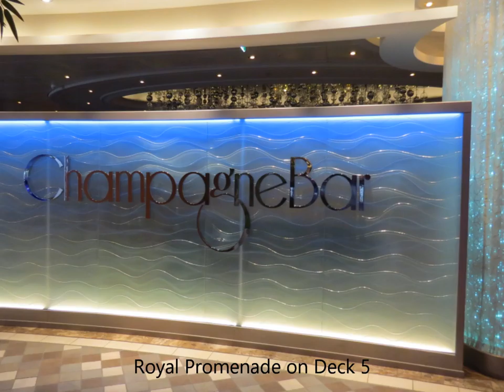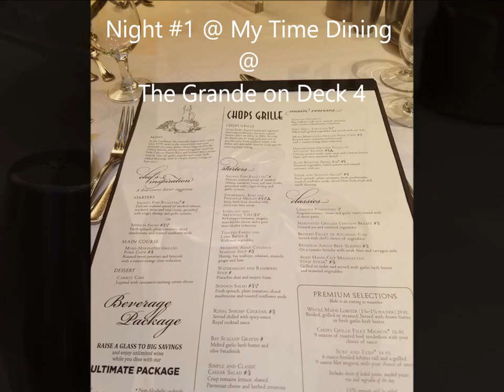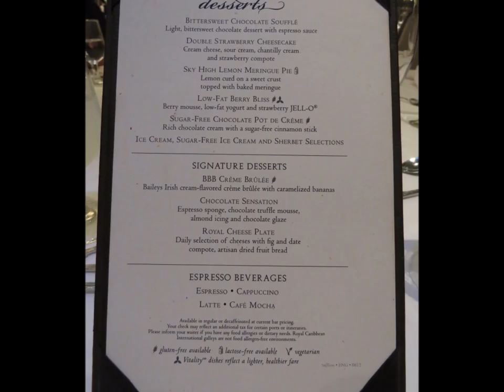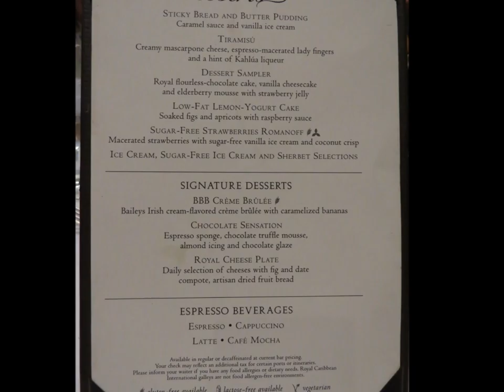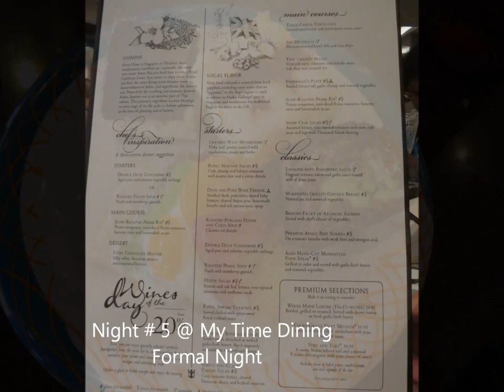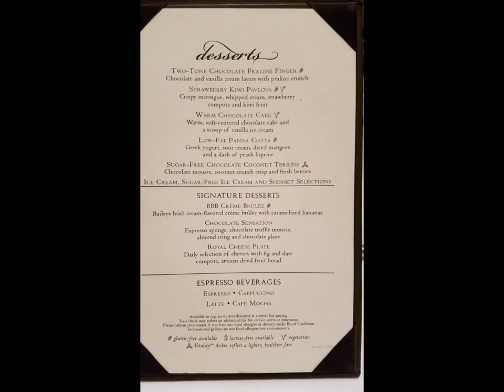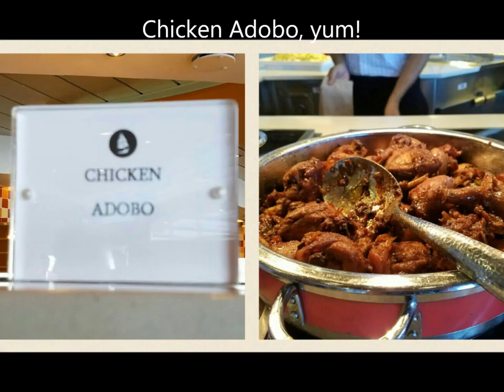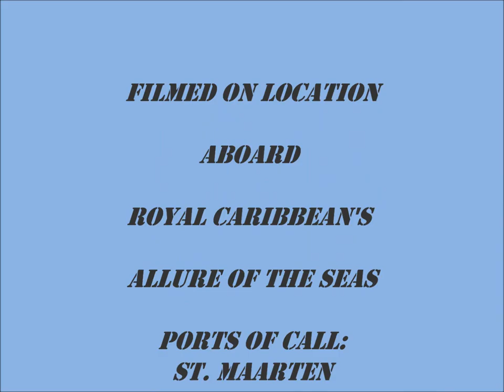Allure of the Seas Dining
Eastern Caribbean Cruise aboard the Allure of the Seas June 2016